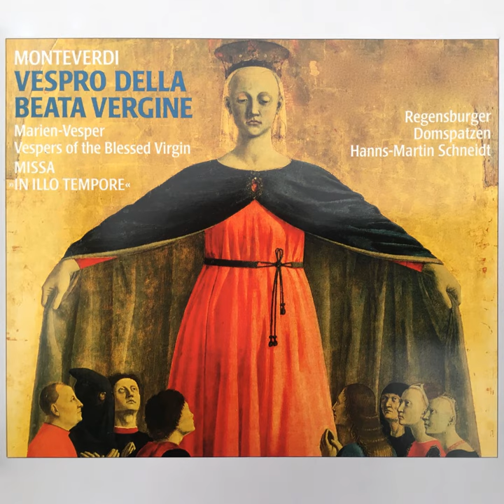Vespro della Beata Vergine, SV 206: XIV. Magnificat II, No. 7, Fecit potentiam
Vespro della Beata Vergine, SV 206: XIV. Magnificat II, No. 7, Fecit potentiam · Regensburger Domspatzen, Hamburger Bläserkreis für Alte Musik, Hanns-Martin Schneidt

Monteverdi: Vespro della Beata Vergine